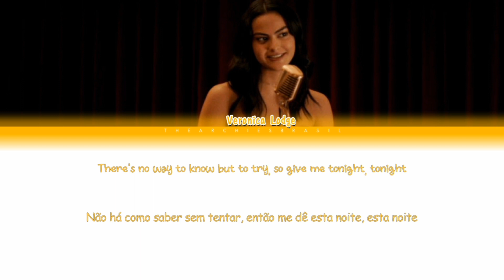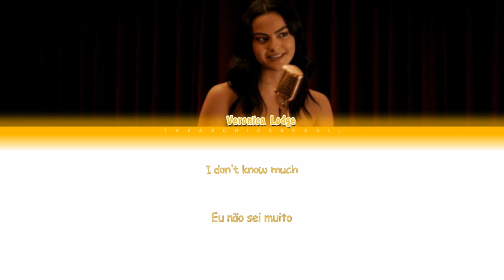Carry The Torch | Camila Mendes (Riverdale) - Color Coded Lyrics [Eng/Ptbr]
In English ⤵

Music from episode 5x01 "Graduation"

"Veronica sings this song that was composed by Archie during the KO welcome party at La Bonne Nuit."

Music is performed by:

- Camila Mendes (Veronica Lodge)

Original Version: Riverdale

➡ Riverdale is an American teen drama television series based on Archie Comics characters, which follows the lives of Archie, Betty, Veronica and Jughead and their friends, as well as exploring the surrealism of small-town life and showing the strangeness that hides behind Riverdale's healthy facade.

Em Português ⤵

Música do episódio 5x01 "Graduation" (Graduação)

Tradução da Música "Carry The Torch" (Carregar a Tocha)

"Veronica canta essa música que foi composta pelo Archie durante a festa de boas-vindas para KO no La Bonne Nuit"

Versão Original: Riverdale

➡ Riverdale é uma série de televisão americana de drama adolescente baseada nos personagens da Archie Comics, que acompanha a vida de Archie, Betty, Veronica e Jughead e seus amigos, além de explorar o surrealismo da vida em uma pequena cidade e mostra a estranheza que se esconde atrás da fachada saudável de Riverdale.